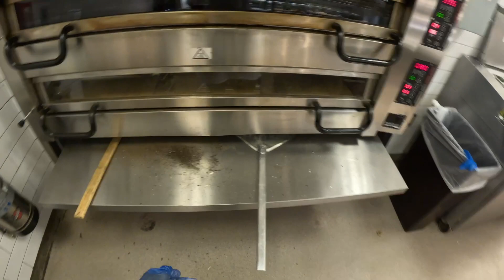25 minutes of pov pizza service 👍🏾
a typical day making pizzas with 5 star service 👍🏾